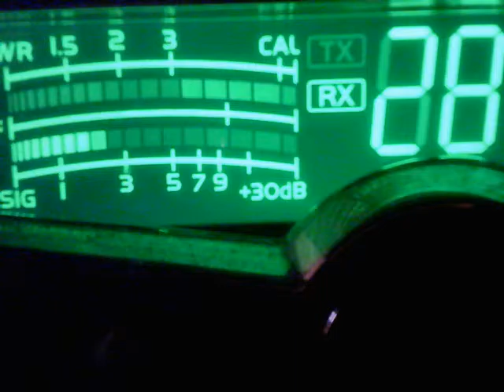128 MO, Crazy D AK